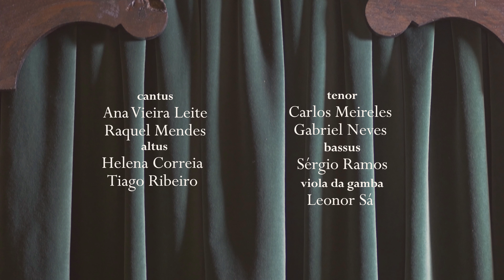Duarte Lobo (c.1565-1646) - O magnum mysterium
Duarte Lobo (c.1565-1646)

in "Opuscula"  (Antuerpiæ, 1602)
Tenor reconstruído por/tenor (missing part) by José Abreu

Interpretado por/performed by:

O Bando de Surunyo

Ana Vieira Leite & Raquel Mendes - superius
Helena Correia  & Tiago Ribeiro - altus
Carlos Meireles & Gabriel Neves - tenor
Sérgio Ramos - bassus
Leonor Sá - viola da gamba
Hugo Sanches - direcção/direction

Um filme de/a film by Adriana Romero

Filmado em/filmed at:
Igreja de São Tiago de Amorim (Portugal)
31/08/2018

Um agradecimento especial a / special thanks to:
Padre Guilherme Peixoto
Tiago Pereira
Paróquia de São Tiago de Amorim
Pedro Costa
Xurxo Varela

+ info/booking:
ARTWAY culture & arts
Vanessa Pires (cultural manager)